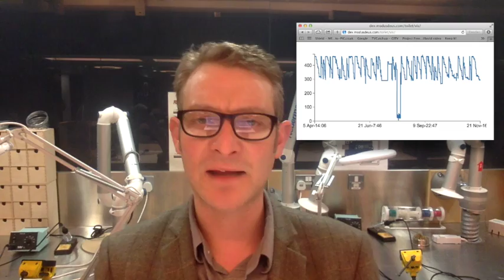HAT01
This video is about HAT01